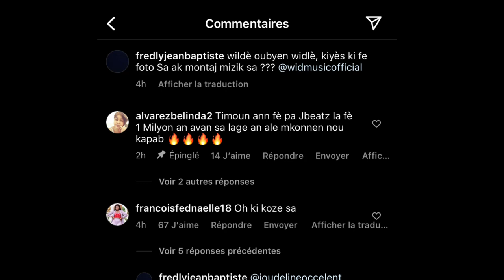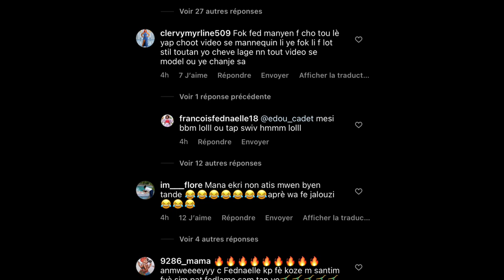Wid muaic & Fednaelle François _OU FEM DAMOU[official music video]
WidMusic & FednaelleFrançois- oufemdamou [official music video] new video coming soon
►Nouvelle Poste :